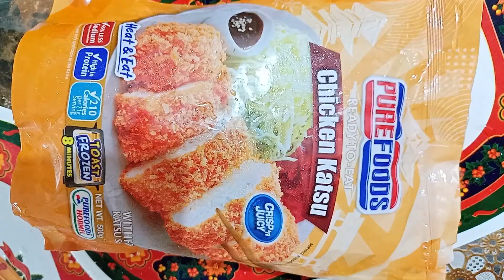FULL VIDEO FRYING READY TO COOK CHICKEN KATSU FOR DINNER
Fast and easy cooking
coz it is ready to cook.
Observe safety precautions when cooking. Avoid Accidents in the kitchen.